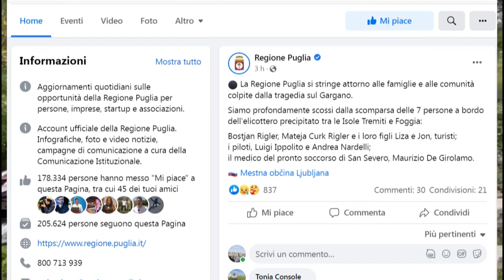Incidente elicottero. E' stato proclamato lutto regionale durante le esequie delle 7 vittime